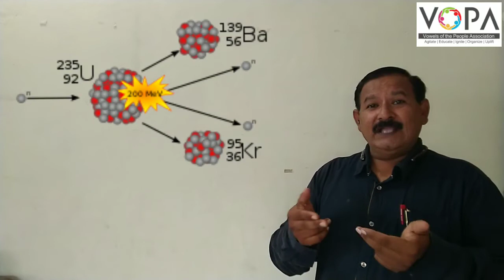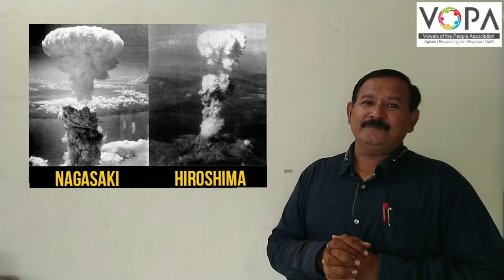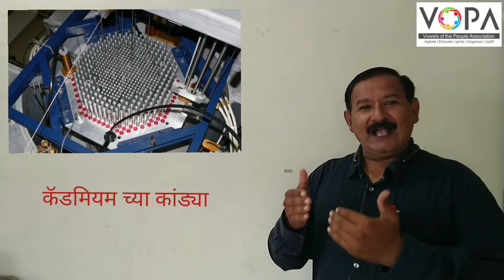अणुऊर्जा विद्युत केंद्र